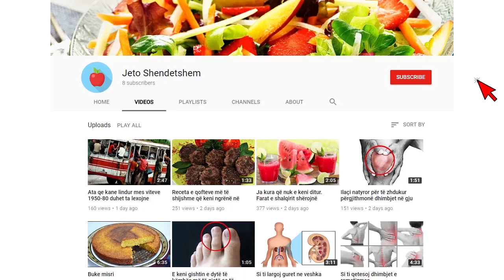Shkuan për plazh në Spille, nuk e keni idenë çfarë u ndodhi sot pushuesve